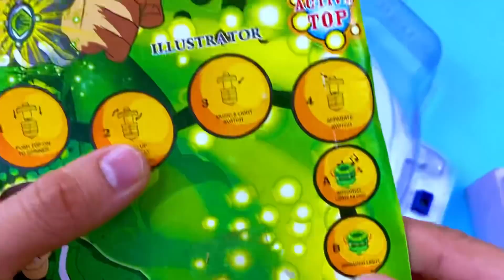Ben 10 Beyblade | They Are Stronger Then Avenger Beyblade!